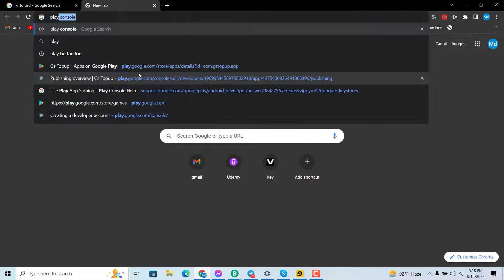less is more event in free fire || নতুন ট্রিক ব্যবহার করে আনলিমিটেড নিতে পারবেন New Event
Your Queries -
teb gaming id hacked
teb rimon id suspended
free fire old id
free fire unknown fact
itz old id
itz kabbo reality
triple R face came
1st entry in any teamcode
Funny Video
New Angelic Event
Top Up Event
Lokesh Gamer
Teb Gaming
Free Fire Bangladesh Official
White 444
Raistar
Grandmaster Push